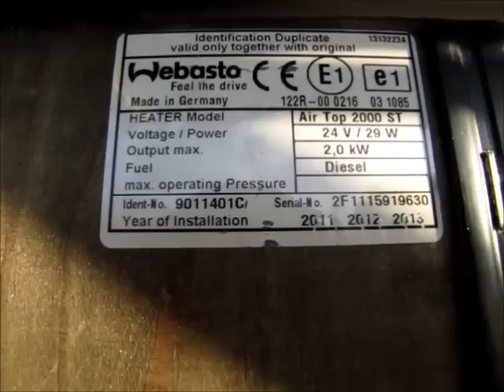Ogrzewanie postojowe- Przegląd przedsezonowy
Volvo FH lokalizacja ogrzewania postojowego. W tym modelu ogrzewanie jest zabudowane drewnianymi elementami. Można zauważyć że pod tą osłoną jest niezagospodarowana przestrzeń która w schowkach dla kierowcy jest często bardzo cenna. Sitko od rury zasysającej powietrze znajduję się pomiędzy fotelem kierowcy a tzw "tunelem" . Przed okresem grzewczym w każdym modelu ciężarówki warto skontrolować stan sitka czy nie jest zatkane. W okresie letnim wskazane jest raz na jakiś czas odpalić ogrzewanie.